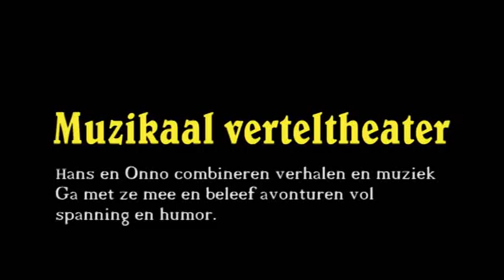DE GROENE FLES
De wrede Koning Dapcheliem ontdekt een grote en heldere ster in zijn 13e sterrenkijker. De oude en wijze Biet Pai vertelt: 'Majesteit, er bestaat een oud verhaal over een schat verborgen in de woestijn. Die schat bestaat uit 13 schitterende juwelen. Het verhaal vertelt ook dat, als er een heldere ster aan de hemel verschijnt, een koning op weg zal gaan en de schat zal vinden.' Als Biet Pai de koning de waarheid zegt, komt hij in de FLES terecht: een vreselijke gevangenis. De sluwe raadgever Slimenski zet de koning op het spoor van een kleine groene fles. Deze fles leidt de koning naar een grot in de woestijn. Zal de koning de schat met de 13 juwelen vinden? Komt de oude Biet Pai nog levend uit de FLES? En wat zal er gebeuren met de koning?